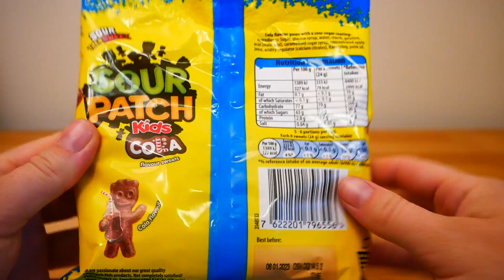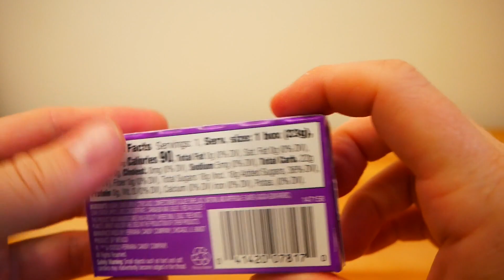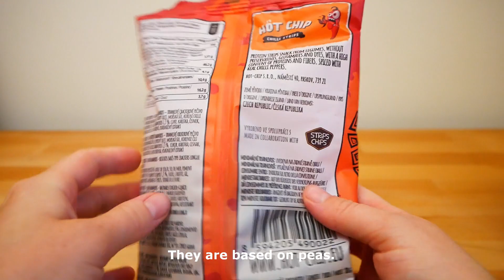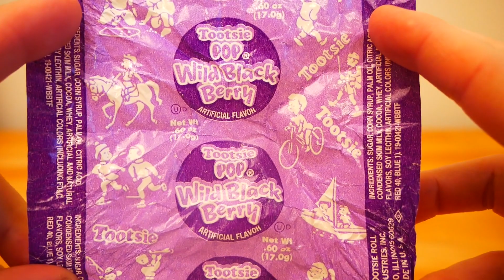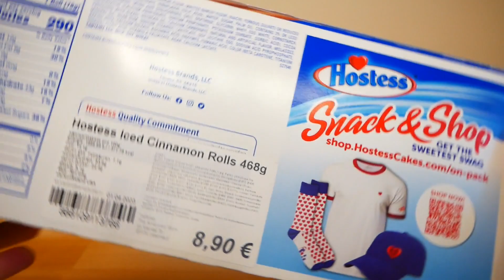12 US Snacks & Candy I bought in Germany 🍫 Silent Unboxing / No Talking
Swedish Fish
Sour Patch Cola
Jolly Rancher Gummies Sour
Hot chip chili strips Limed Habaneros
Laffy Taffy Mystery Swirl
Whozeewathzit Chocolate Baar
Reese’s Potato Chips Big Cup King Size
Jelly Belly Buttered Popcorn
Tootsie Roll Tootsie Pops Wild Berry
Pop Tarts Frosted Red Velvet
Hostess Iced Cinnamon Rolls

This is unpaid advertising